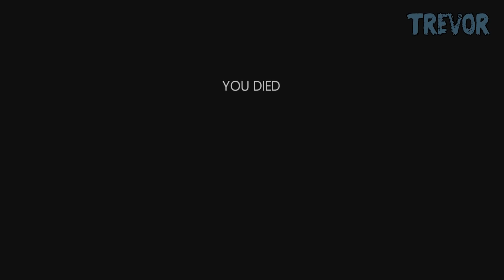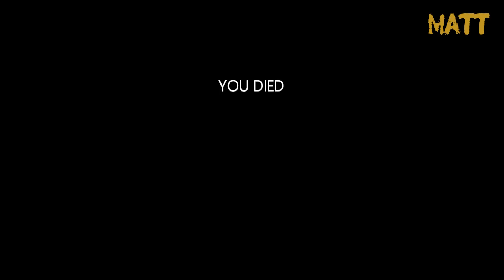Why Can't We Be Friends? - In Silence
This monster is all about fun, hugs, eating your skull, and having a great time! Why are you running away?